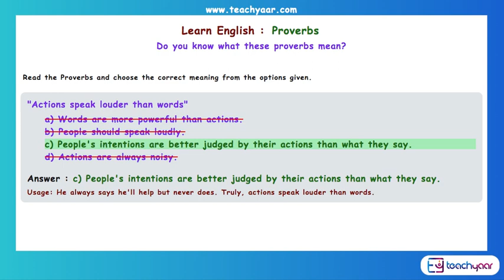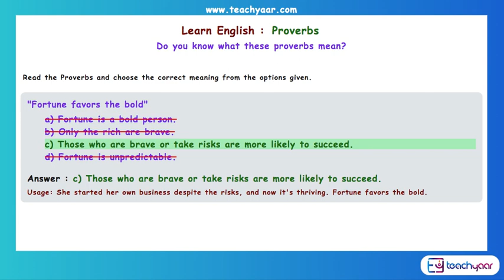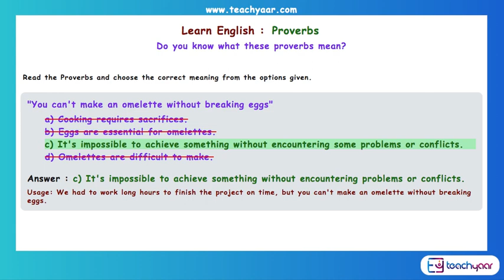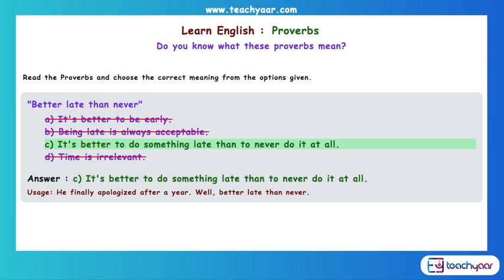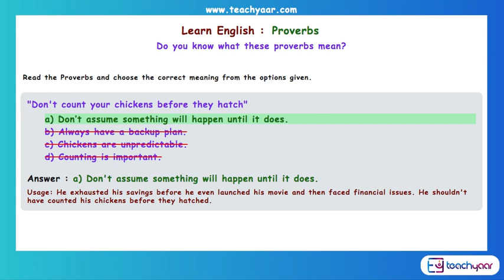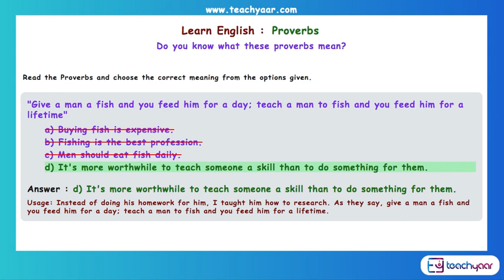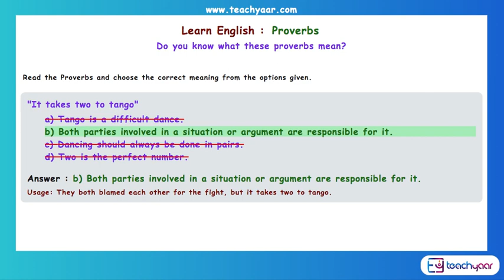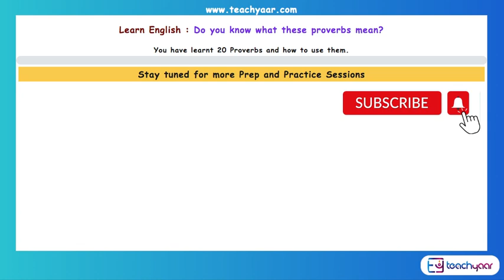10 minute Quiz on Proverbs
This 10-minute quiz will test your knowledge on some of the most commonly used proverbs. Can you decipher their meanings and origins? Dive in and find out!